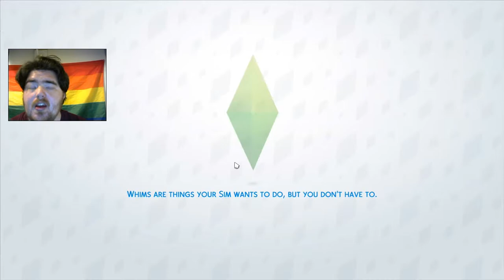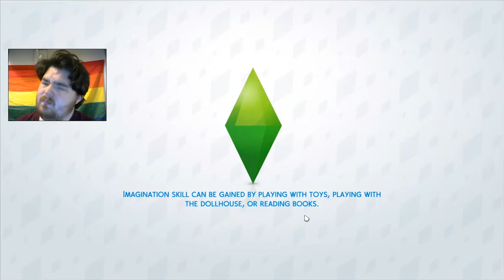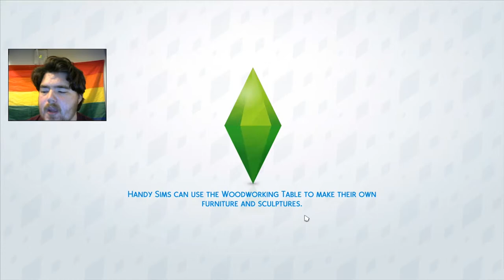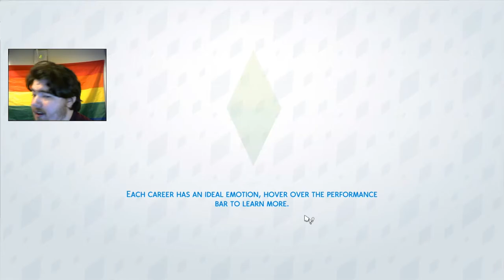DATE NIGHT AT THE FINEST//The Sims 4 - Episode 7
NOT GOING TO LIE, THOUGHT HE'D SAY NO!

↪️Well I guess love can conquer all right?

↔️There Story↔️
Gunnar Peters meet Trey Avery one day at the gym and they both hit it off. Six months later they had both learned things about one another. Gunnar is in the athlete career, and Trey is a famous Basketball player on the New Crest Ballers. When they meet, Gunnar was jumping around in the city like he hand been his whole life. With this Gunnar has been cautious with love. Trey was still living with his over bearing parents.

They both wanted a place to settle, and decided to move in together. They found a place in New Crest near the gym. This is were there story starts.